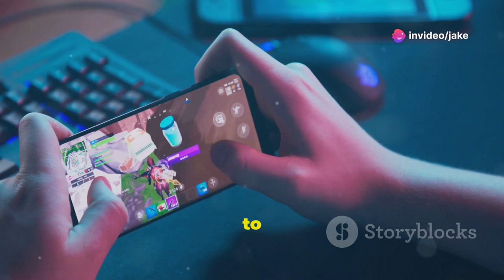Fortnite's Battle Pass Items Now in Store